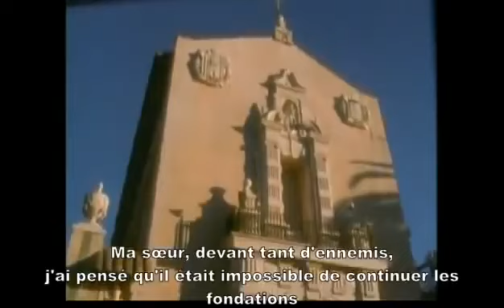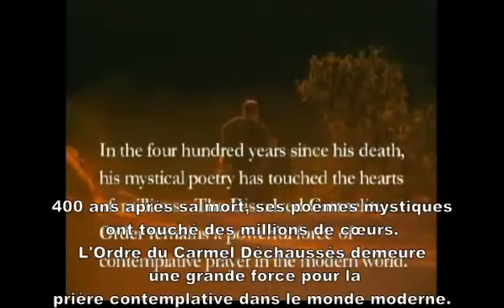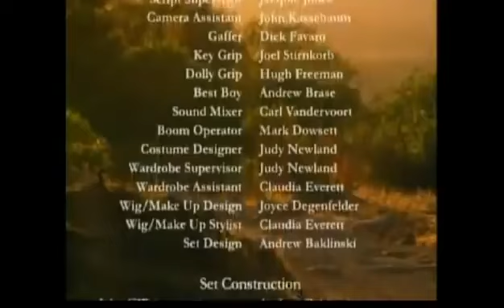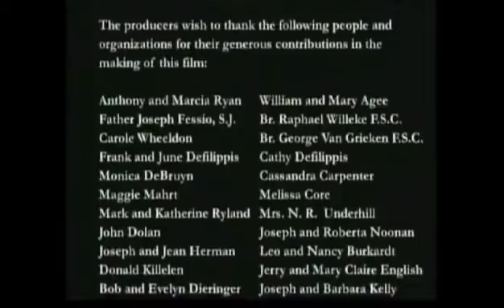Saint Jean de la Croix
Tradition Byzantine
Byzantine Tradition
التقليد البيزنطي
βυζαντινή παράδοση
Византийская традиция
Tradición Bizantina
Tradizione Bizantina
מסורת ביזנטית
Byzantinische Tradition
बीजान्टिन परंपरा
بازنطینی روایت

Catholic Catholico Catholique
Orthodox Ortodosso Orthodoxe
الأرثوذكسية
الكاثوليكية